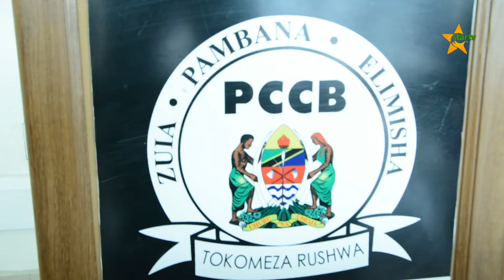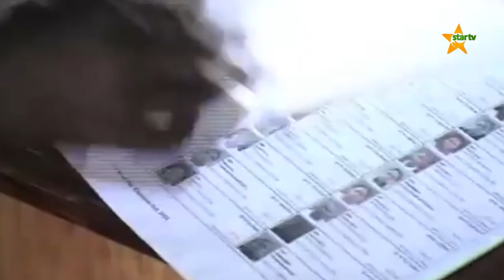TUTAHAKIKISHA UCHAGUZI MKUU MWEZI OCTOBER HAKUNA RUSHWA- TAKUKURU TEMEKE